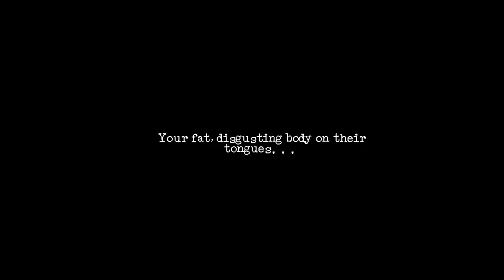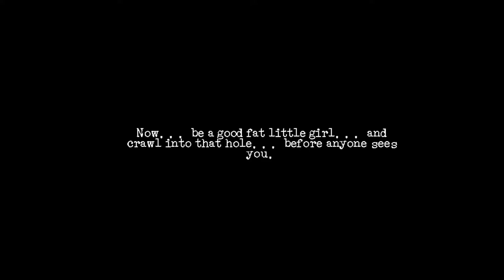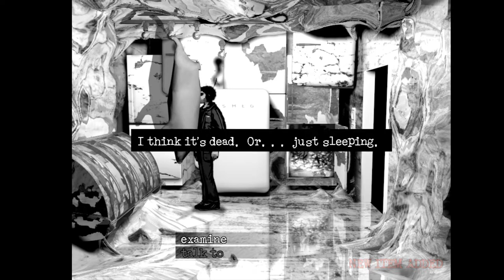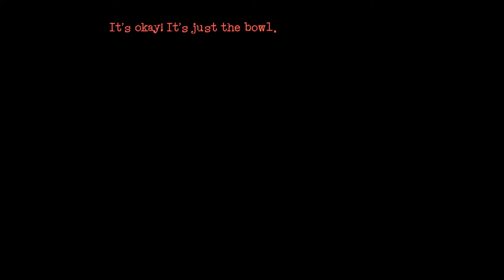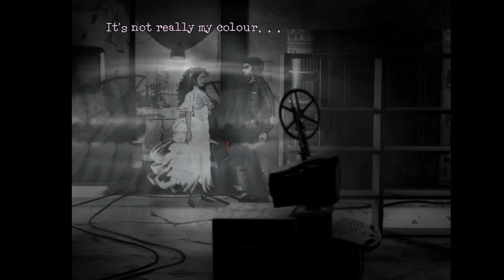[Let's Play][WTF Wed] - Downfall - Ep 4 - Zombie in a Wedding Dress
Description: There is nothing Joe wouldn't do for his wife. But as they try to save their marriage with a romantic getaway, things go from bad to worse, and from worse... to insanity...